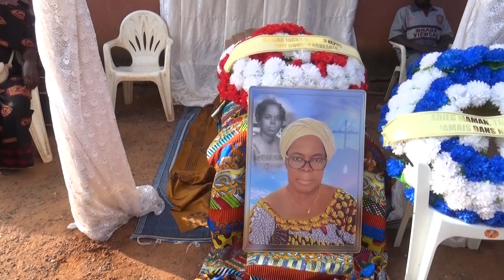DVD 1 KUYO KUYO HOUNTO